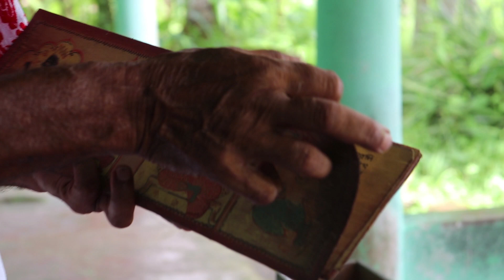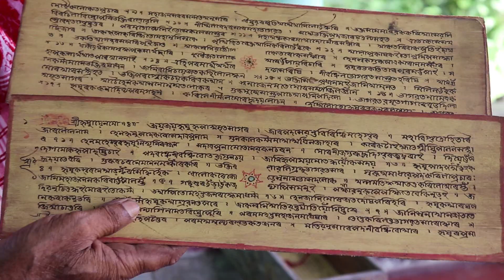Vlog 50 - মহাপুৰুষ শংকৰদেৱ আৰু মাধৱদেৱৰ বস্ত্ৰ। মাধৱদেৱে নিজ হাতেৰে লিখা পুথি | Assamese Vlog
শ্ৰী শ্ৰী কমলাবাৰী শাখা সত্ৰ

Special Thanks to Sudipta Saikia for giving the permission to use your music in the video.
Credits :

Flute : Sudipta Saikia
Mixing & music : Parvez Hashmi